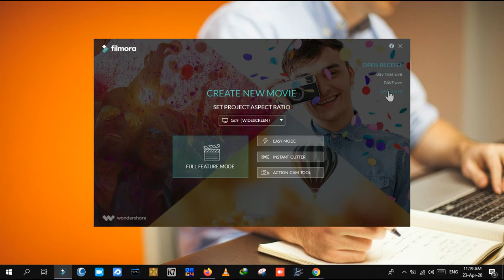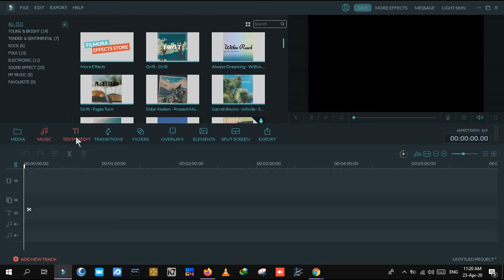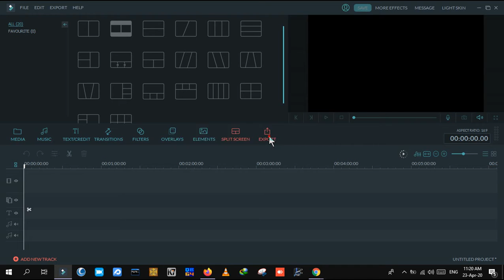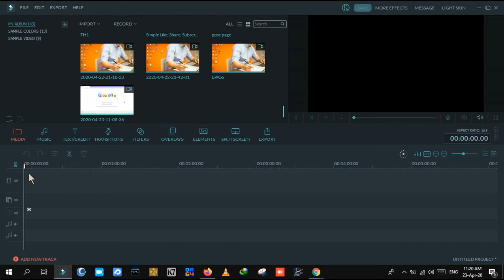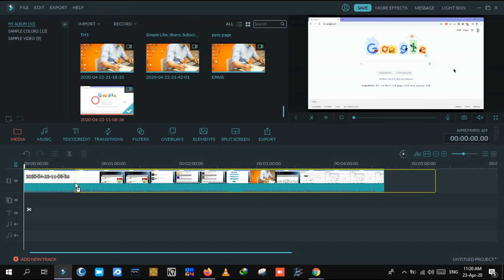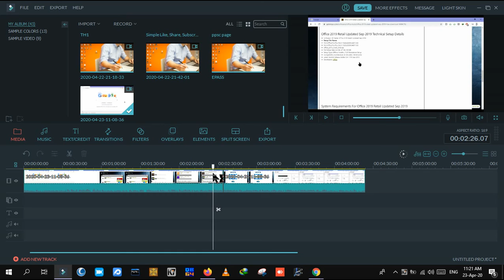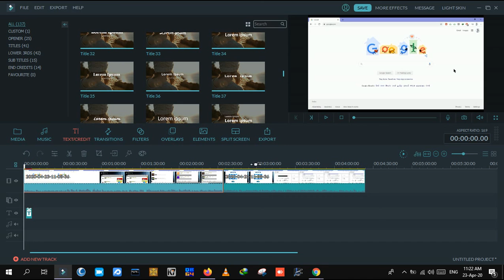How To Cut Video Part From Full Video